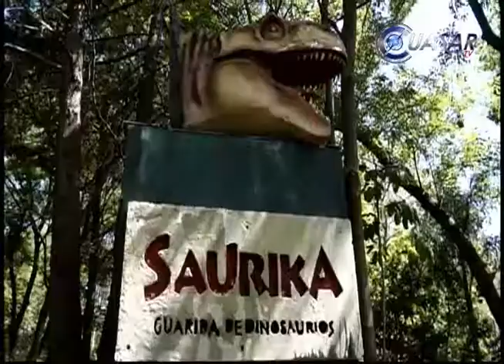Noticias de Michoacán, CuasarTv 1 de Mayo de 2015